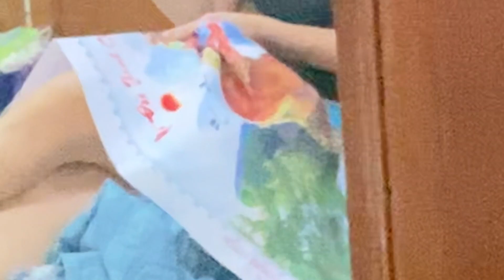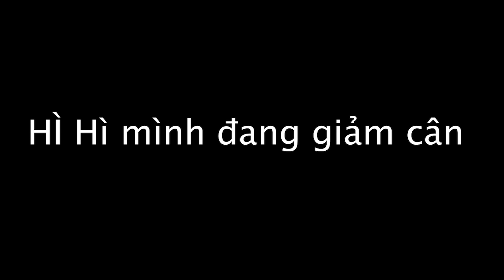Buổi Tối Nữ Vận Động Viên Làm Gì?Các VĐV CLB Thông Tin Từ Trẻ Đến Lớn|Liệu Ngoài Đời Có Bánh Bèo ???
Trên sân là những cô vận động viên quyết liệt , là những cô gái áo lính mạnh mẽ nhưng ngoài đời tụi mình cũng chỉ là nhưng cô gái với nhiều sở thích khác nhau thời gian rảnh không có nhiều nên chỉ có thể tranh thủ một chút buổi tối thôi  hehe😍
Mình mong muốn mọi người sau khi xem xong video này sẽ hiểu rõ về các VĐV nữ như tụi mình ạ 😘
Hi vọng mọi người sẽ thích video lần này ạ ...😉
CÁM ƠN MỌI NGƯỜI RẤT NHIỀU Ạ ❤️